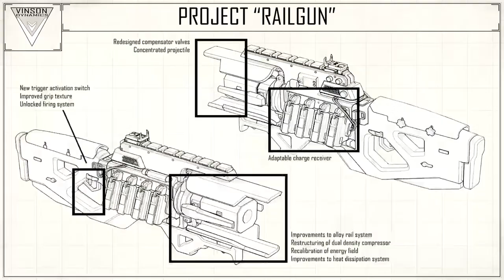Sunday Night Madness / Chill & Chat / Apex Legends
Otaku & Video Game Lover. We Play A Variety Of Games That Range From FPS To Horror & Strategy Games.